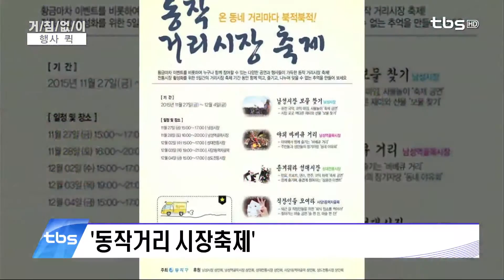tbsTV 수도권 정보특급_거침없이 행사 퀵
2015년12월02일

① 2015 유러피언 크리스마스마켓
② 제5회 북팔코믹스 페스티벌
③ 청계천박물관 기획전 - 청계천 복개(覆蓋)시대
④ 동작거리시장축제